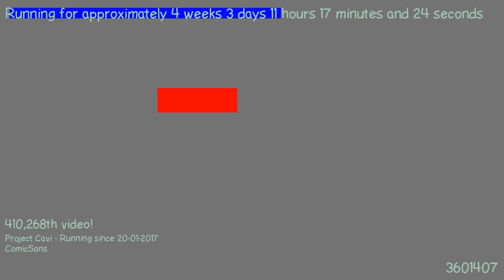1487668893 - Webdriver Cavi - H2